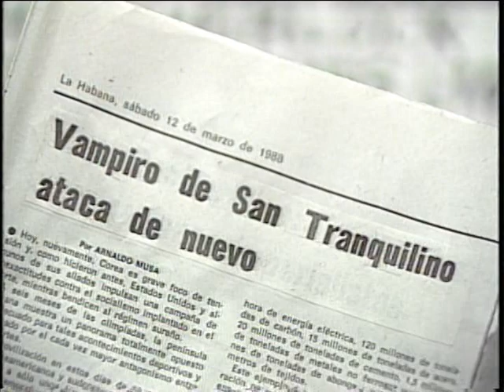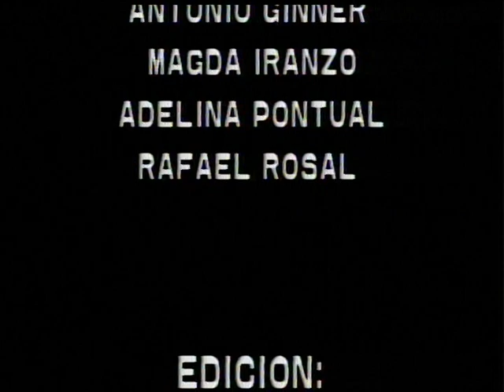De miedos, vampiros y algo más